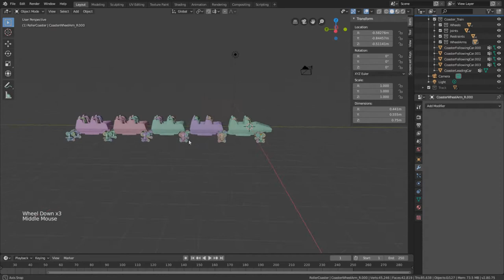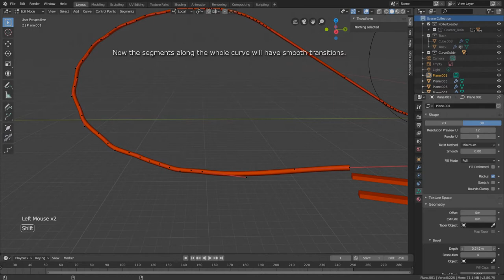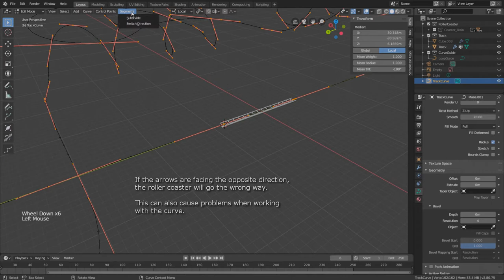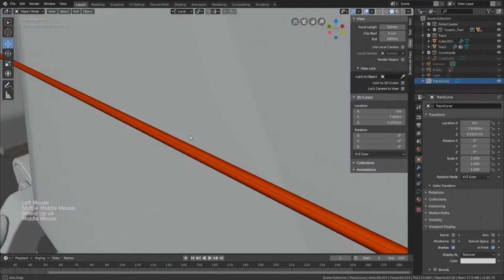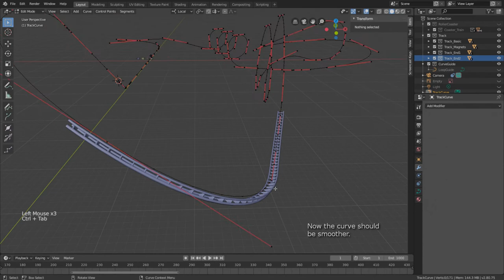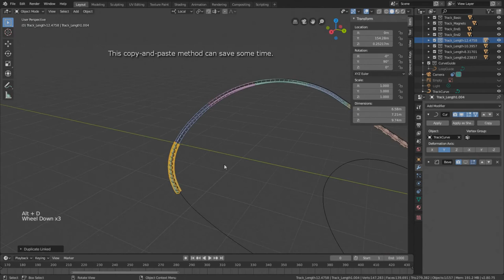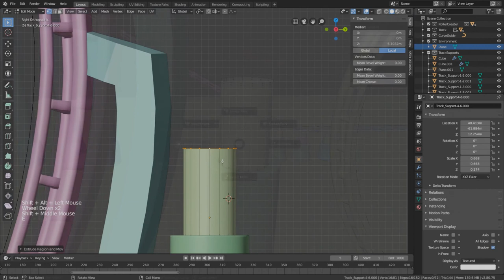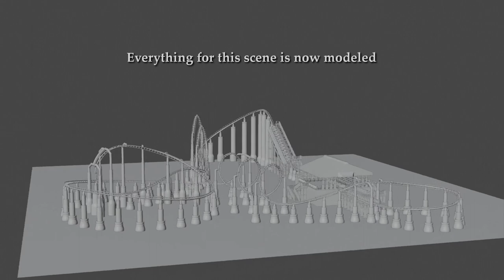Making a Roller Coaster in Blender | Part 2: Modeling the Track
Part 2 of making a roller coaster in Blender. This tutorial series was originally made using Blender 2.80, but if you are a more experienced Blender user, you can use the latest version of Blender, which is Blender 3.0 as of uploading.

00:00:00 Intro
00:01:02 Measuring car angles
00:04:31 Setting up the reference image
00:06:18 Track layout mesh outline
00:12:30 Corkscrew mesh outline
00:18:17 Convert track outline to curve
00:24:11 Shaping the coaster loops
00:34:57 Convert corkscrew mesh outline to curve
00:39:24 Placing track mesh on curve
00:58:38 Modeling the track parts
01:15:39 Refining curve smoothness
01:26:06 How to assemble and place track pieces
01:43:45 Finishing laying down track pieces (timelapse)
01:55:16 Begin modeling the station/environment
02:05:18 Organizing the track structure parts
02:09:35 Finishing modeling/organizing the rest of the scene (timelapse)
02:20:41 The modeled result